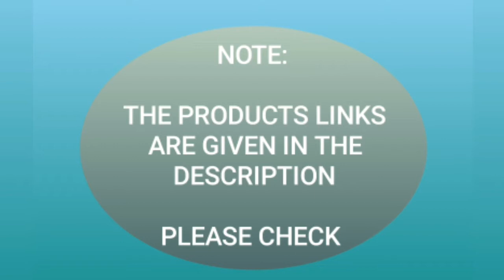20 Amazing Amazon Usefull Kitchen Items// Home Organizers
All these products in this video belongs to the website owner and the product owner.This is not a promotional video, just some cool gadgets that make our life better

    If u own any of the content in my video and you don't want it to appear in my channel, please notify me via private message or email. The content will be Removed within 24 hours

1. Dish Drying Rack

2. Pancake Maker

3. Tissue Paper Dispenser

4. Pill Splitter

5. 6 in One Spice Rack

6. Magic Hook Bar

7. Cleaning Bowl

8. Clever Cutter

9. Salt & Pepper Crusher

10. Contour Top Silver Sheet

11. Rotatable Spice Rack

12. Multifunction Frying Pan

13. 900 ml Chopper

14. Cosmatic Organizer

15. Broom Mop Holder

16. Food Pouch Sealer

17. Set Of 3 Containers

18. Multipurpose Chopping Board

19. Cup Holder

20.  Cake Popping Stand